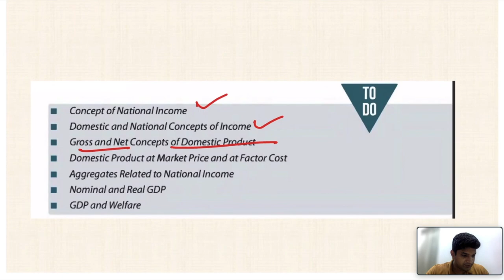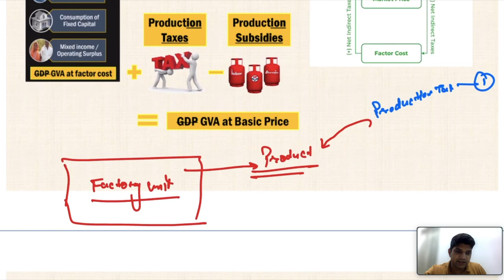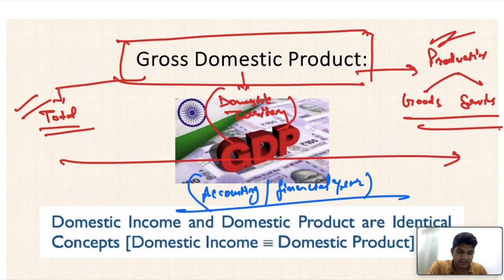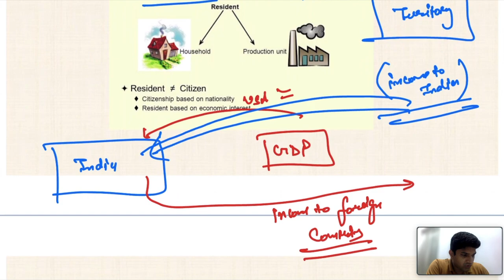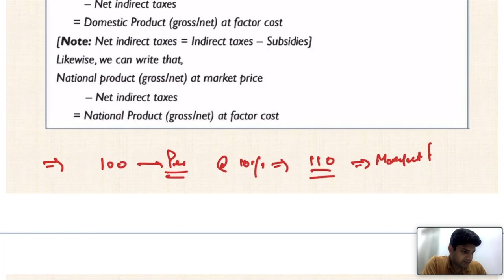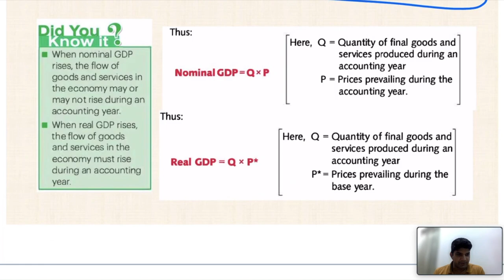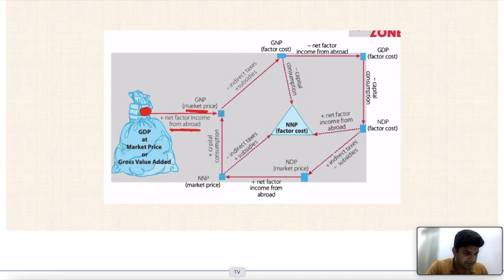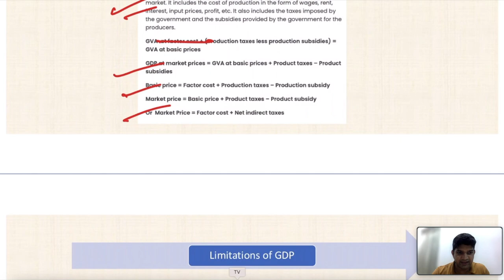Macroeconomics Basics -Lecture 2 | UPSC | Sachin Yadav IPS | Toppers | IAS